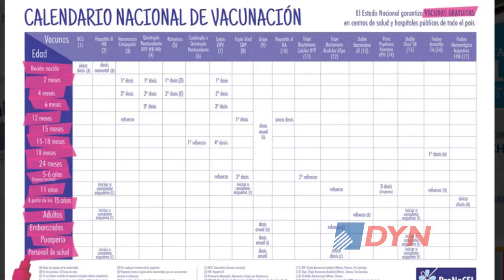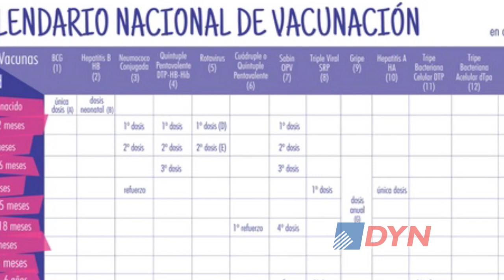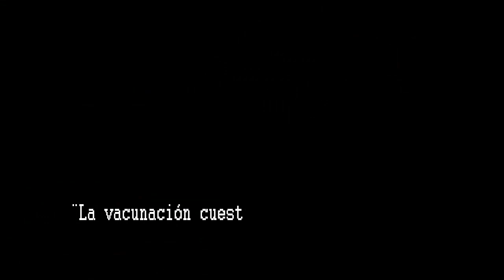La importancia de cumplir con el calendario de vacunación